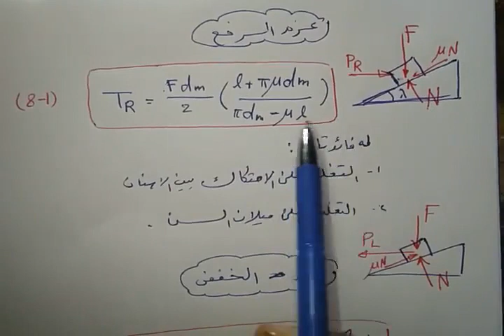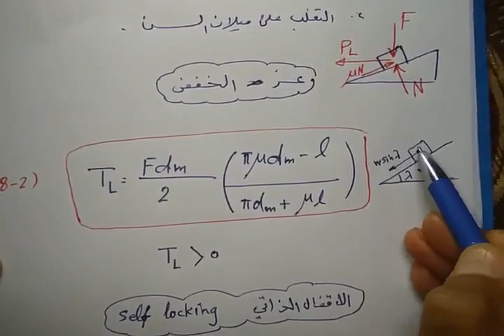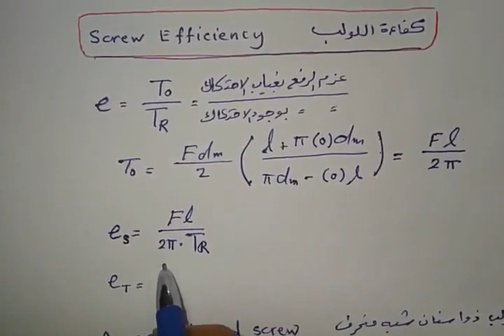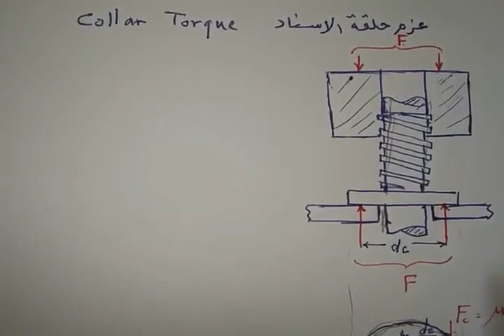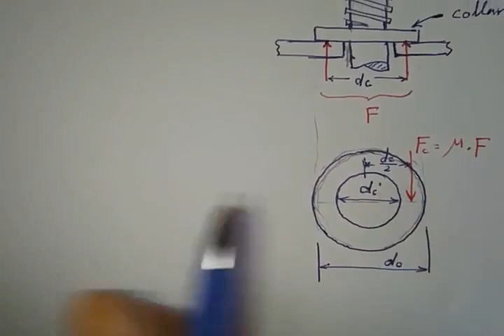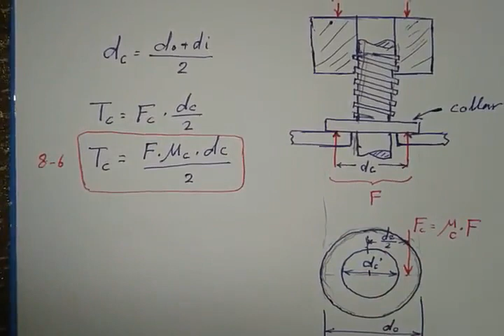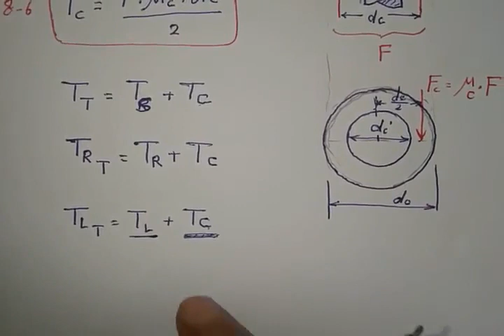تصميم لوالب القدرة: الجزء-2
شرح ظاهرة الاقفال الذاتي self locking، كفاءة اللولب، عزم الرفع للوالب ذات الاسنان شبه المنحرفة، عزم حلقة الاسناد collar